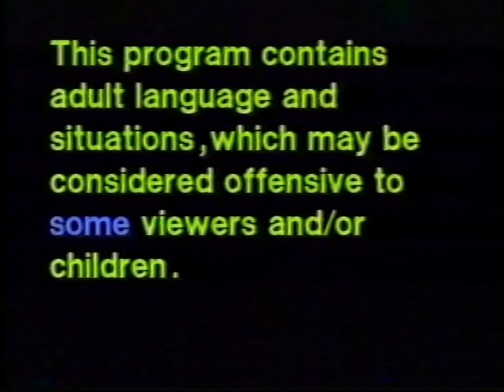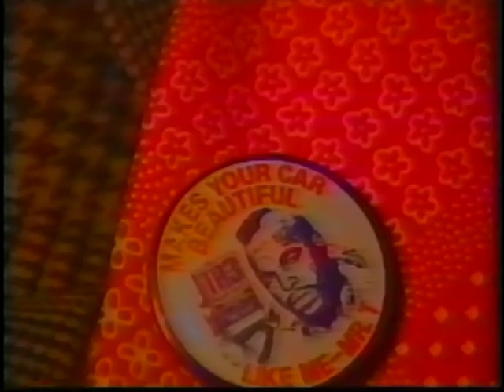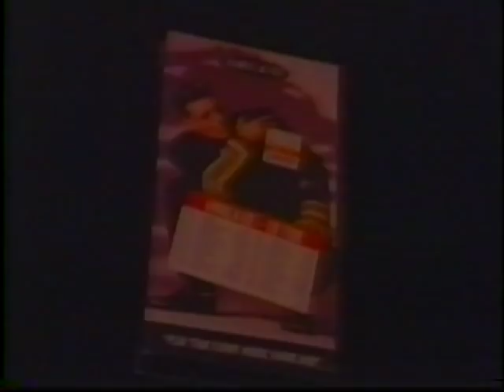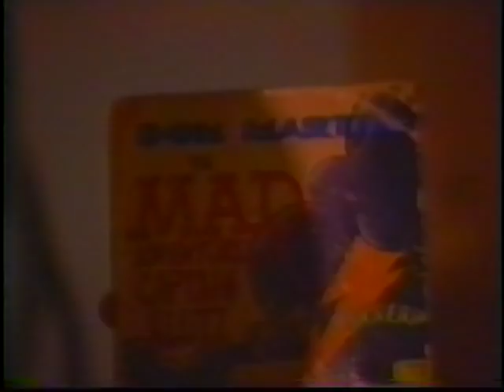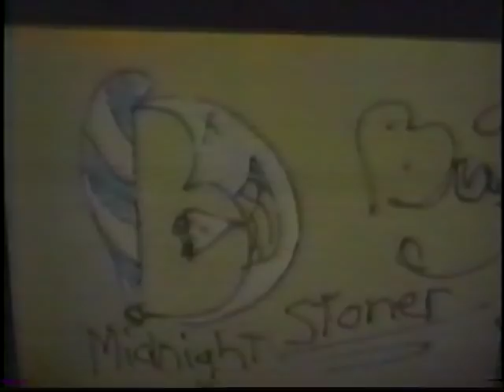Thunderbird Theatre #62 - Ski-Mask's Preschool (Part 1 of 3)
Mr. Ski-Mask opens his own preschool